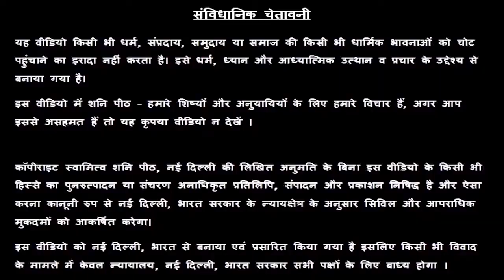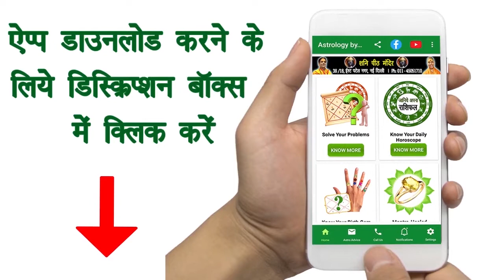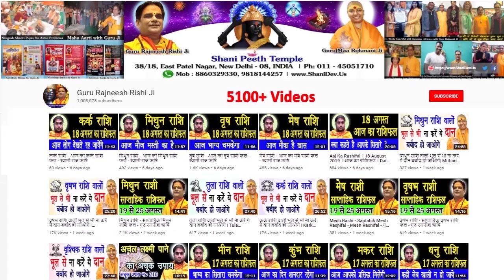आज का अचूक टोटका | Chamatkari upay | 24 May Ka Totka | आज का अचूक उपाय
आज का अचूक टोटका Chamatkari upay आज का अचूक उपाय Totke Aaj Ka Totka Achook Upay Chamatkari Totke Achuk Upay Guruji Ke Totke Totka No.448 Dainik Totka Famous Astrologer अचूक टोटके aaj ka achuk totka totke for money totke for good luck upay in hindi upay for money upay for job swami raj rishi 24 May Ka Totka

प्रिय भगतगणो,

हमारा यह वीडियो 24 May के अचूक उपाय, अचूक टोटका, आज के पंचांग एवं आज के राहु काल के बारे मैं आपको जानकारी देने के लिए बनाया गया है, इस वीडियो में दी गयी जानकारी आपकी चंद्र राशी के ऊपर आधारित है. जैसा कि आप सभी जानते है कि प्रत्येक वयक्ति के गृह उसकी जन्म कुंडली के अनुसार अलग अलग होते है, अतः आप को किसी कार्य विशेष अथवा परेशानी के लिए अपनी Janam Kundli / Horoscope / Birth Chart  किसी  Famous Astrologer  या Best Astrologer  को दिखाकर परामर्श करना चाहिए या आप हमसे फ़ोन- मोबाइल नंबरों पर  – 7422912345, 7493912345, 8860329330, 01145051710, 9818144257 पर संपर्क कर सकते है